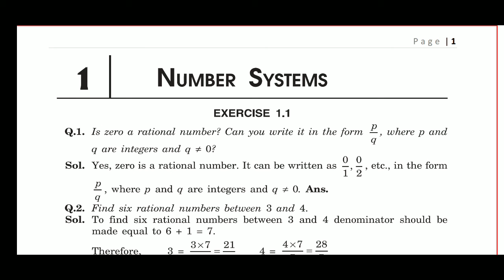Class IX Maths - Solutions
Insight DJCS
InsightDJCS